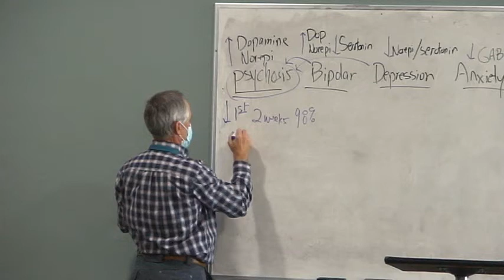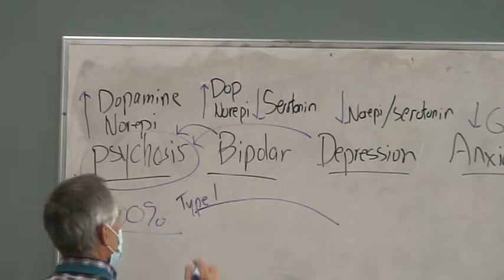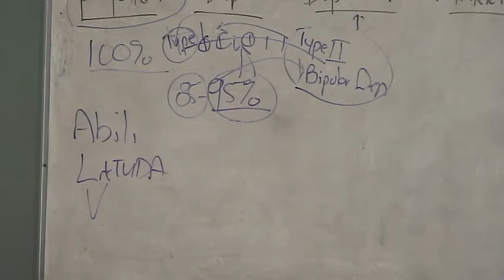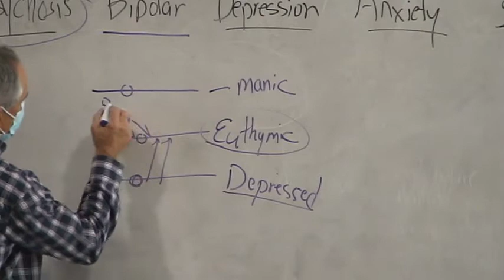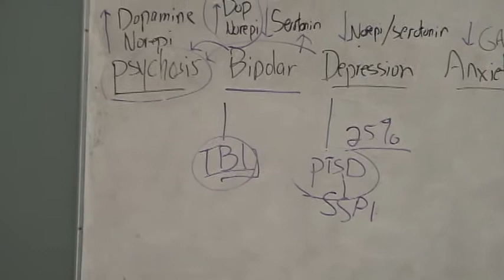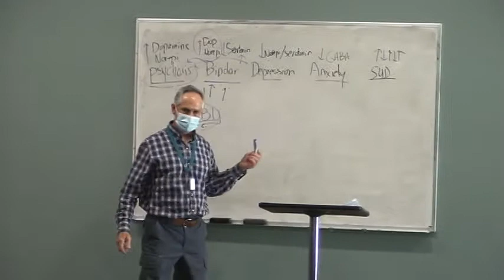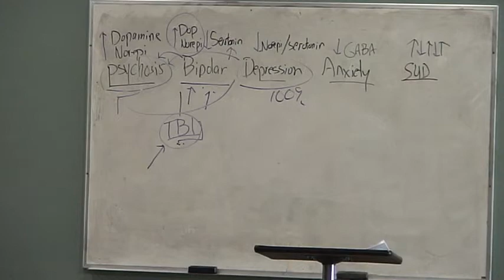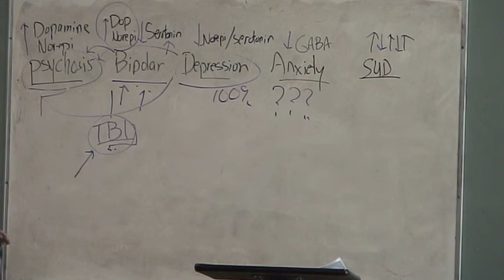Tab Hoyt Educational Lecture (Part 2)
Cottonwood Tucson's Tab Hoyt discusses pharmacology, addiction, and detox.